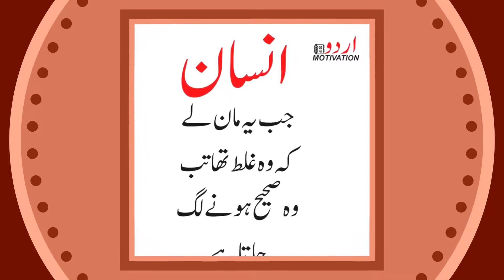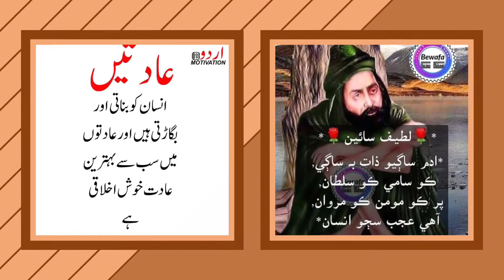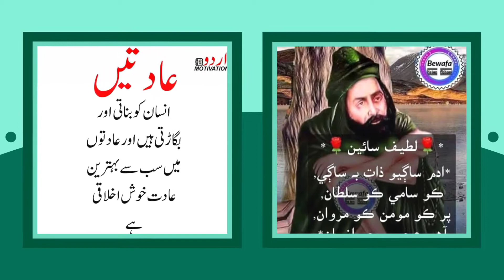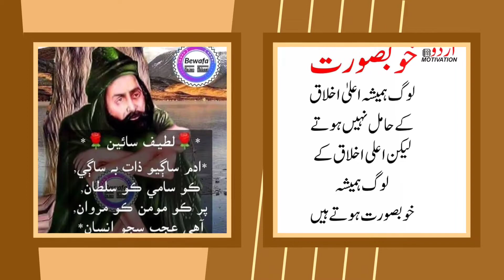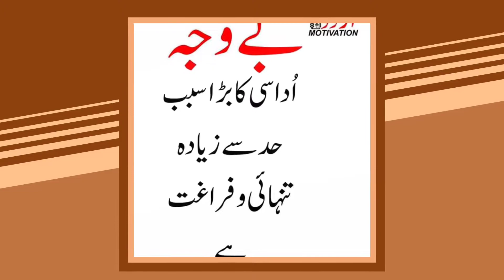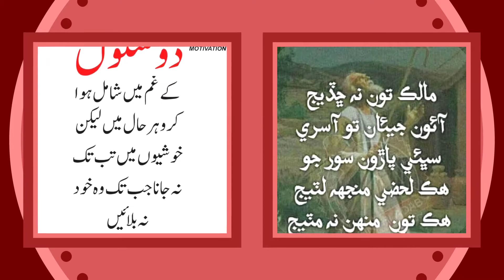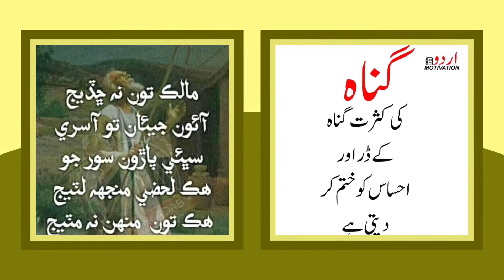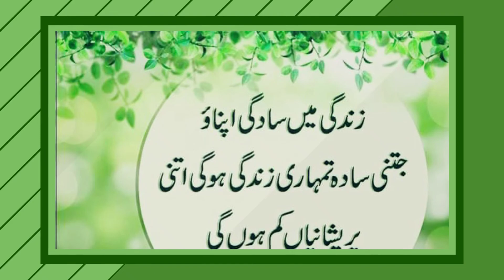Sada Rehana Naam Rab Daa Rahet Fateh Ali Khan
Rahet Fateh Ali Khan